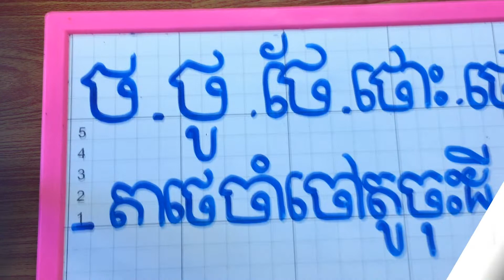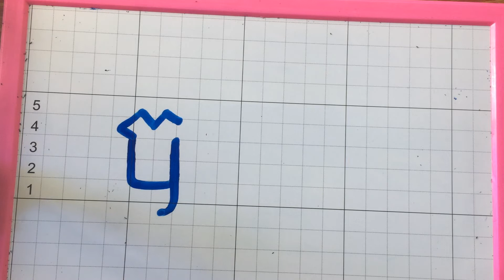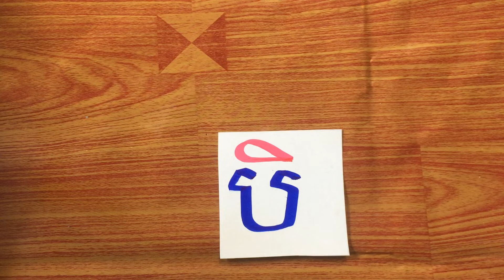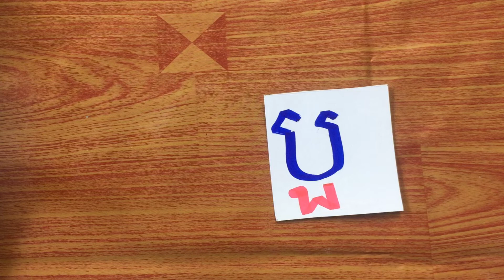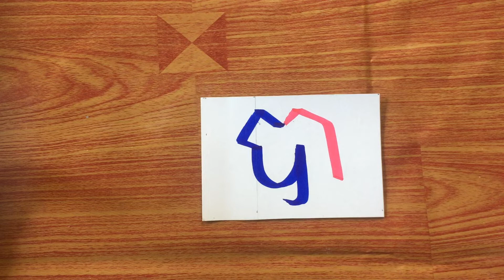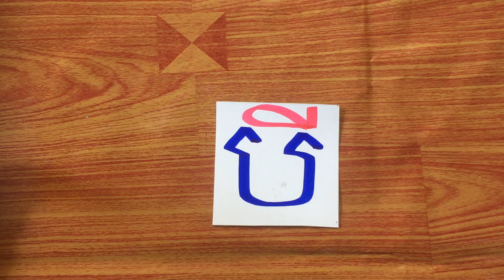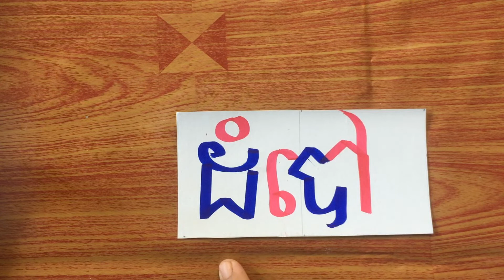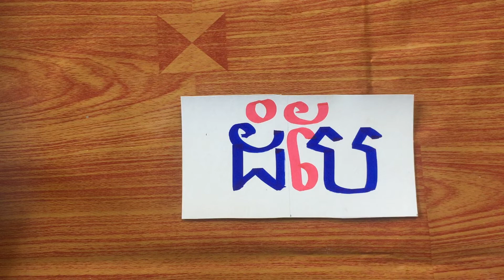ថ្នាក់ទី១ ភាសាខ្មែរ មេរៀនទី១៣៖ ព្យញ្ជនៈ «ប» | Grade1 | Unit: 12 | Khmer Consonant: "ប"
ថ្នាក់ទី១ ភាសាខ្មែរ មេរៀនទី១៣៖ ព្យញ្ជនៈ «ប»
បង្រៀនដោយអ្នកគ្រូ៖ សាន់ ពុទ្ធារី
សាលាបឋមសិក្សាប៊ុនរ៉ានី ហ៊ុន សែន ព្រែកសំរោង
ក្រុងតាខ្មៅ ខេត្ត កណ្តាល

Grade1 | Unit: 13 | Khmer Consonant:   "ប"
Taught by: Mrs  San Putheary
Bunrany Hun Sen Prek Samrong primary school, Takhmoa town, Kandal province.